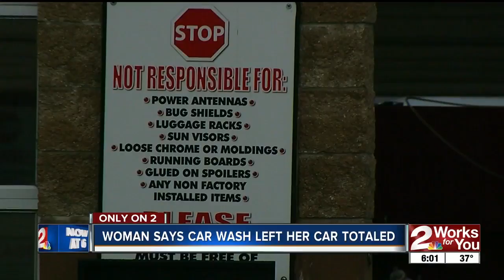Car totaled at south Tulsa carwash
A woman's car was totaled at a south Tulsa carwash.